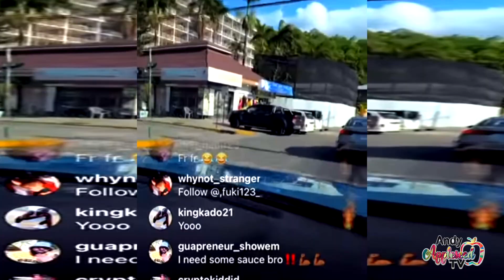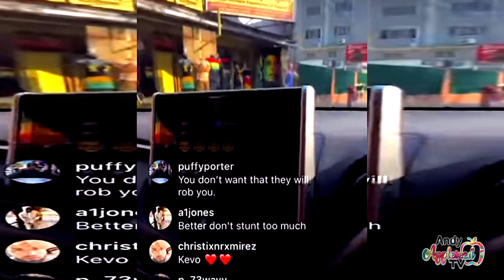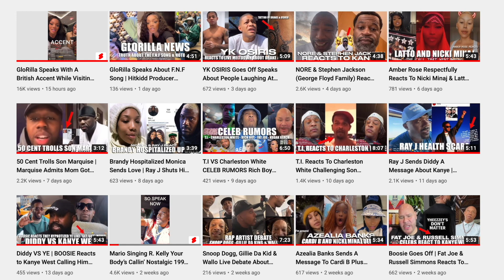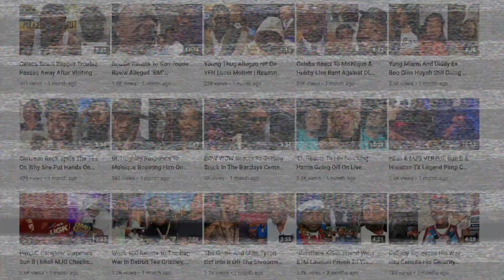Bandman Kevo Sideswipes A Bus Flossing In Jamaica Caught On Live | Woman Tries To Get Flown Out !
Bandman Kevo While On Vacation Driving A Rental Car Sideswipes A Bus Flossing In Jamaica Caught On Livestream
Bandman Keto Live Moment Woman Tries To Get Flown Out !
Bandman Kevo Live
Catch Up On The Latest Celebrity News & Trending Hip Hop Stories